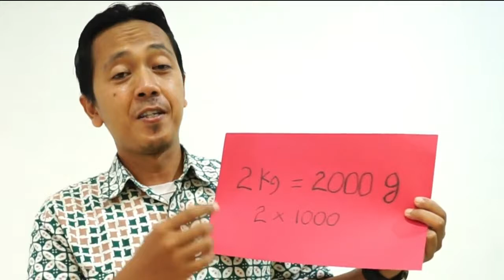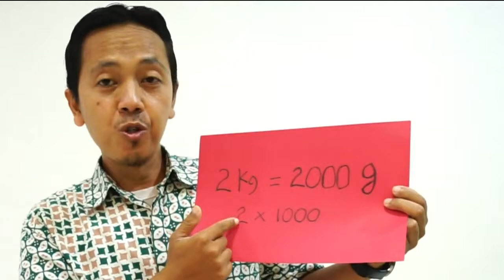MASS | MATH GRADE 3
Math with Mr.Is